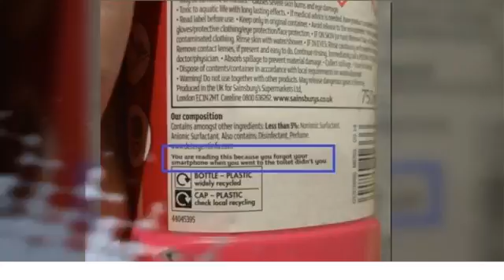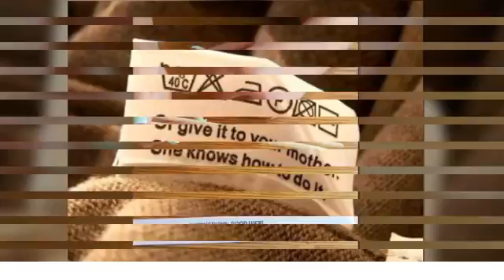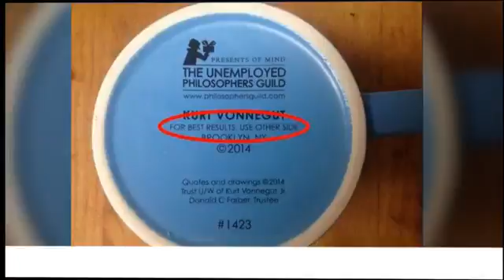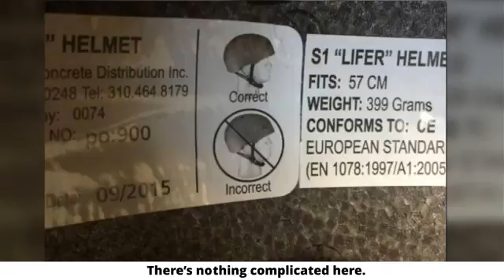Some Item Instructions Simply Kill It!